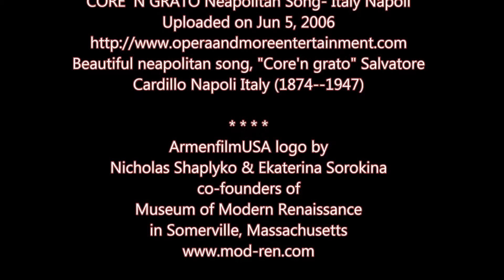Grasso-Norall Studio in Naples Italy May 2015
Soundtrack from Youtube: CORE 'N GRATO Neapolitan Song- Italy Napoli Uploaded on Jun 5, 2006
Beautiful neapolitan song, "Core'n grato" Salvatore Cardillo Napoli Italy (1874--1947)